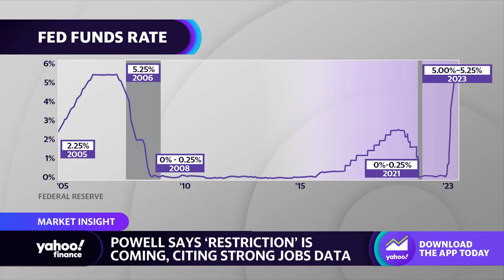Strategist sees a 'moderate' recession at end of the year says look at 'defensive' stock plays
Sameer Samana, Senior Global Market Strategist at the Wells Fargo Investment Institute, joins Yahoo Finance Live anchor Rachelle AKuffo to discuss his outlook for a recession and what sectors and stock plays investors should be looking at.